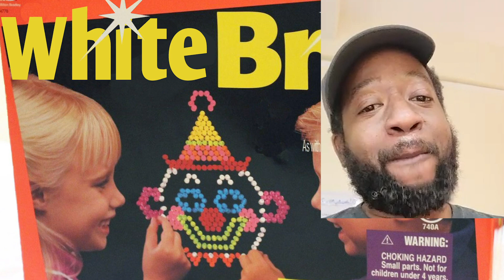Kyle Dunnigan Show - Live - Episode 6 - Alec Baldwin Roast Jokes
CAST:
Jack Nicholson:   @KyleDunnigan
Johnny B: John Bush
Sly Stallone:   @KyleDunnigan
KUrP:   @Cant Get Right with Kurt Metzger
JaMichael Richards: @Sherrod Small
Kristen Stewart : Carlisle Forrester
White Brite music produced by Barrett Leddy.
Production Assistant: Zack Wold